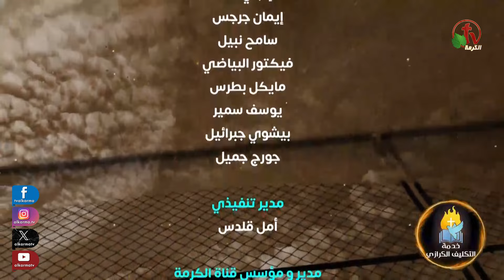الحدث الكرازي للشباب "السجن المحبوب" بكنيسة نهضة القداسة بكوم بوها بأسيوط - 26يناير2024| قناة الكرمة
الحدث الكرازي للشباب بكنيسة نهضة القداسة بكوم بوها - أسيوط - بعنوان "السجن المحبوب" مع خدمة "التكليف الكرازي"
الجمعة 26 يناير 2024 - مباشر على قناة الكرمة شباب
التسبيح مع المرنم صموئيل فاروق
الكلمة مع الأخ إميل فوزي
راعي الكنيسة الدكتور القس جون يوسف

Youth evangelistic Event at Renaissance Holiness Church in Com Buha - Assiut
titled "Beloved prison" With the evangelistic commissioning service
Friday Jan.26,2024 - live on AlKarma TV Channel  NG
Worship By Brother Samuel Farouk
Sermon By Brother Emil Fawzy
Pastor of the church Dr.Rev. John Yousef

تردد قناة الكرمة شباب
Frequency: 11512 Vertical - SR 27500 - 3/4